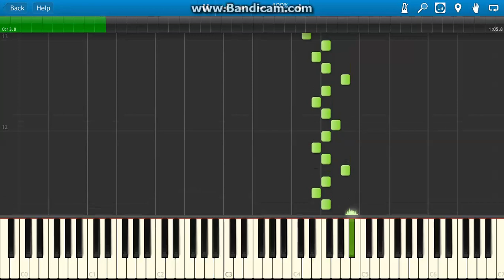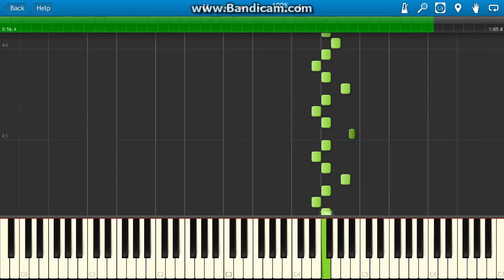The Shape Hunts Allyson John Carpenter Halloween soundtrack (2018)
John Carpenter Halloween (2018) soundtrack.